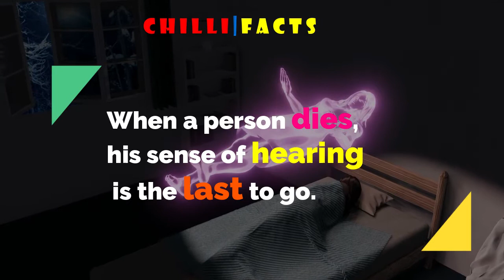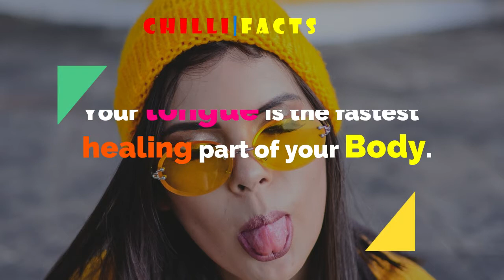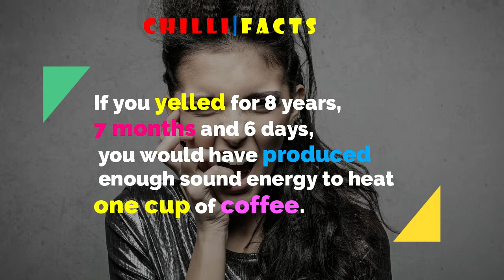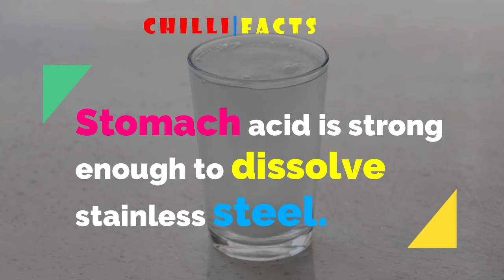15 Crazy Facts That Will Blow Your Mind! | Amazing facts | Chilli Facts